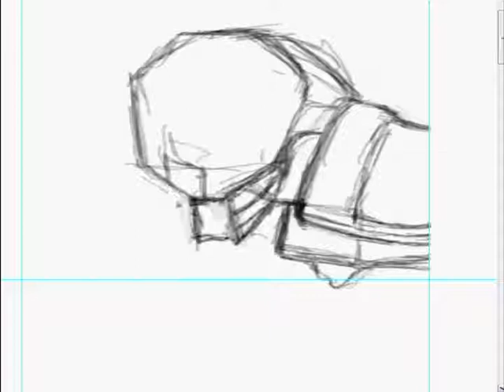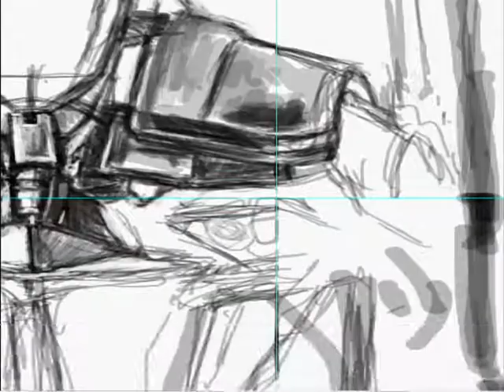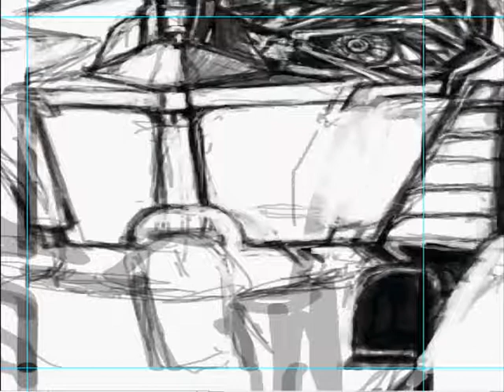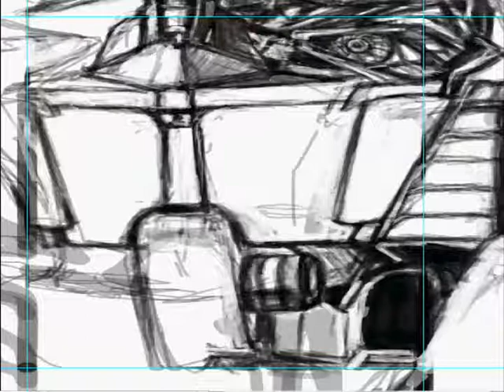Transformers Movie Speed Painting by Kristopher Stephens